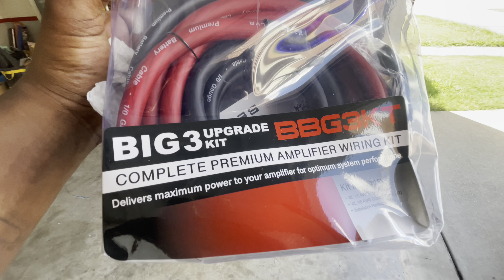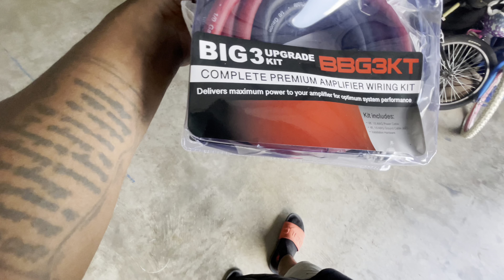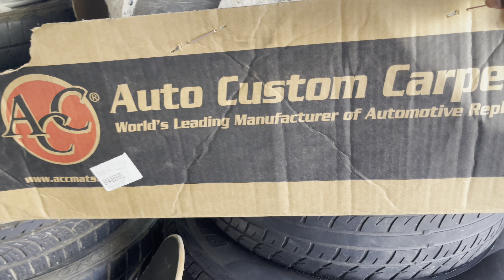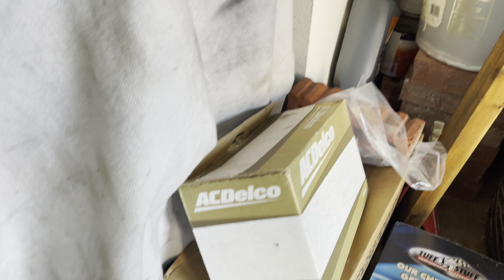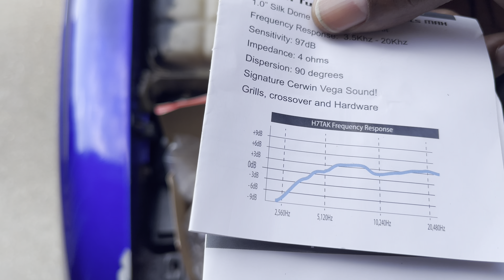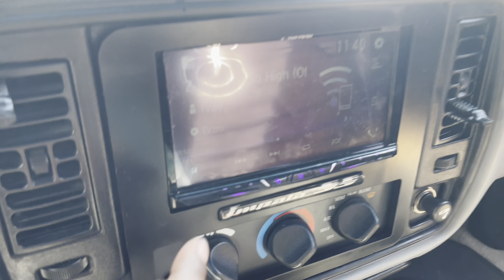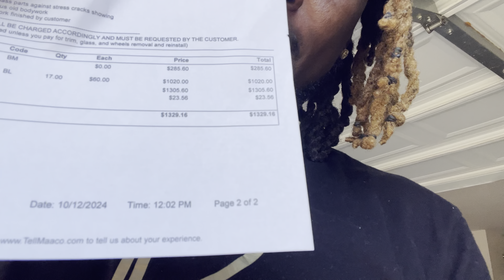96 IMPALA SS UPDATES AND MORE